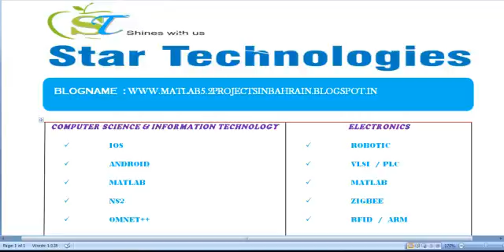MATLAB 5.2 PROJECTS IN BAHRAIN